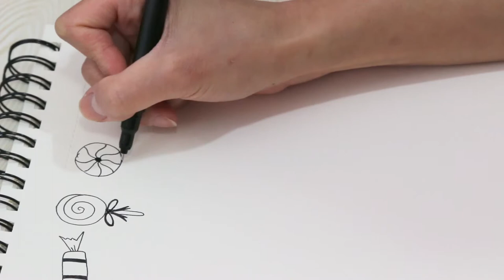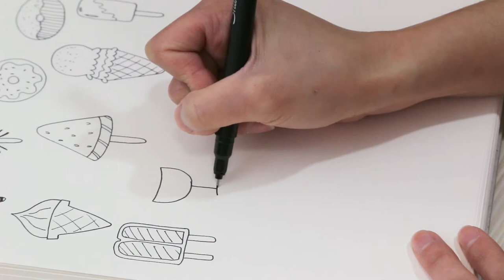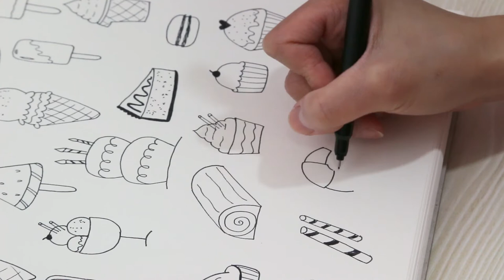Doodle with Me - Sweets and Desserts Doodles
Some easy sweets and desserts doodles I want to share with you. Hope they are helpful!